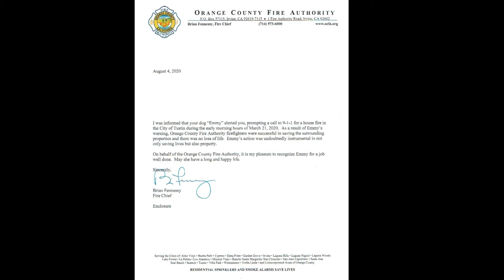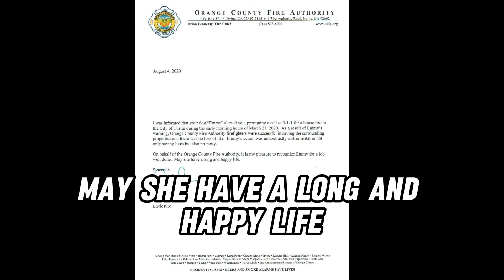Fire Department Honors Labrador Retriever For Heroism